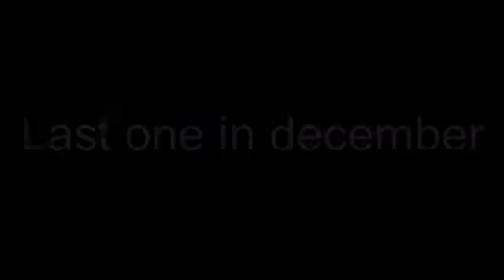Save the signatures!!!!!